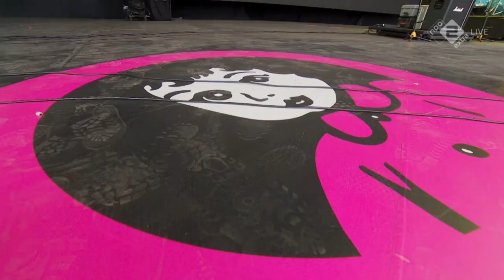DMA's Live at Pinkpop 2023